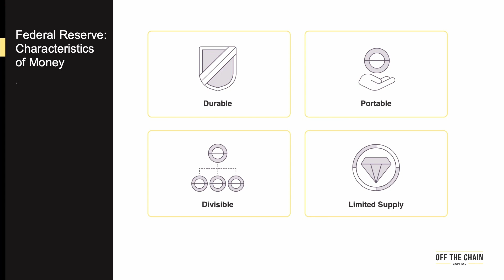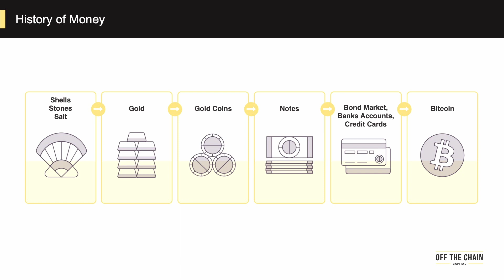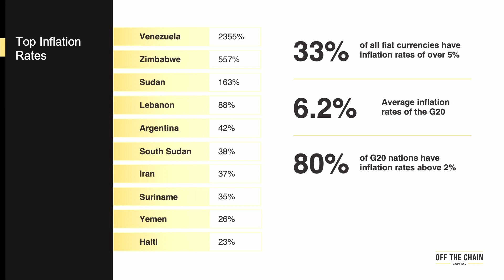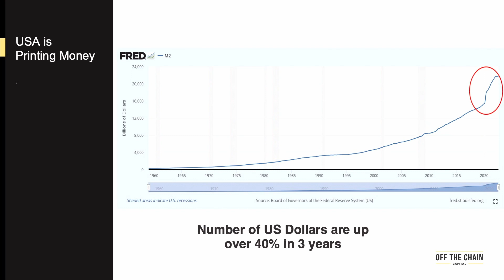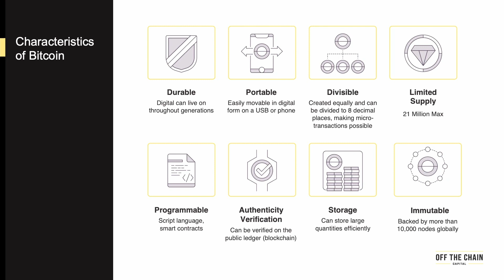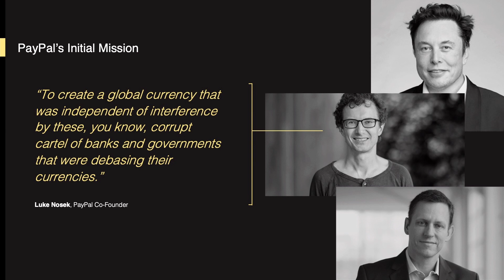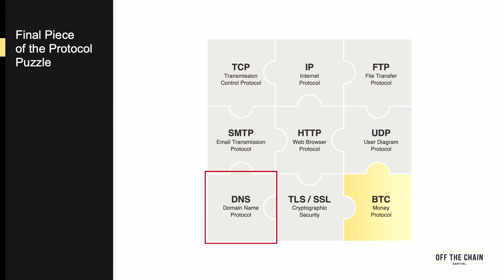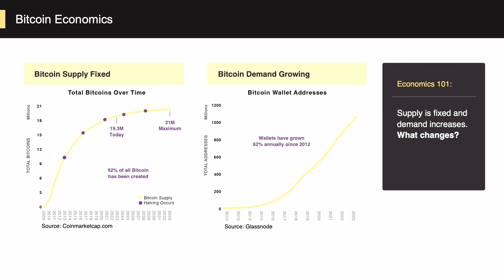A Brief History of Money - Robert Breedlove & Brian Estes at TGFB23 Miami Day 1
The Thank God for Bitcoin Conference 2023 was held on May 16-17 in Miami at The Black Archives Historic Lyric Theatre.

Stay informed with our constantly updated collection of articles, podcasts, and videos, as we bring you the freshest perspectives and insights from experts, thought leaders, and passionate voices.

//Books//
Thank God For Bitcoin

//Courses//
TGFB Master Course Coming Soon